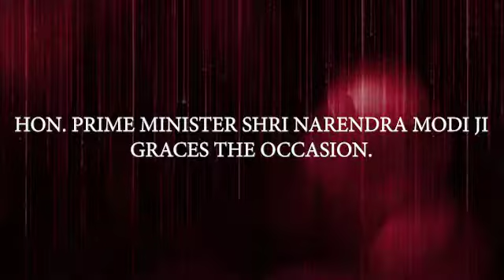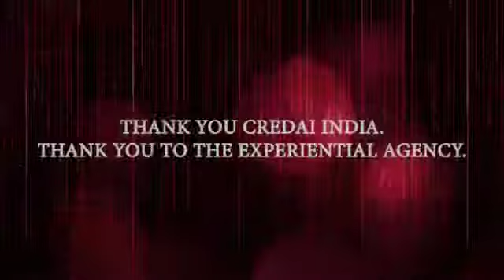Emcee Anchor Gitikka Ganju Dhar hosts CREDAI YouthCon Session with Hon'ble PM Shri Narendra Modi ji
Emcee Anchor Gitikka Ganju Dhar is one of India's leading live talents, a Goliath in her field, First Awardee Live Quotient Awards Best Anchor India, she has been honored with the Bharat Nirman Award for her contribution to the field of anchoring in India. She has been awarded the two Best Anchor India Female at EEMAX Spotlight Awards 2018 and 2017, Best Emcee Award India by Business World BW Applause Awards 2017, taking her total tally of Best Anchor awards to 5! She was recently awarded the incredible honour of the WOW LIVE ARTIST OF THE DECADE Award at WOW Awards Asia 2018. She was also honoured with the Business World Applause Award for Best Contribution to Indian Experiential Realm in January 2019.